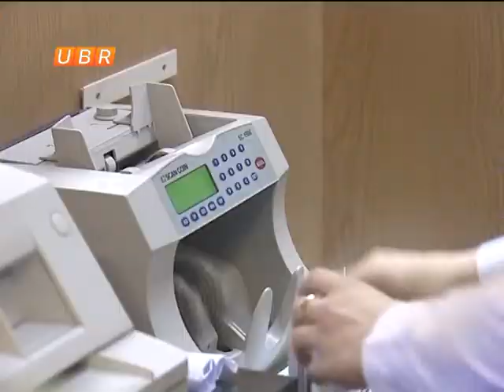Тема дня с Искандером Хисамовым, гость программы - Александр Сугоняко, 08.04.2014